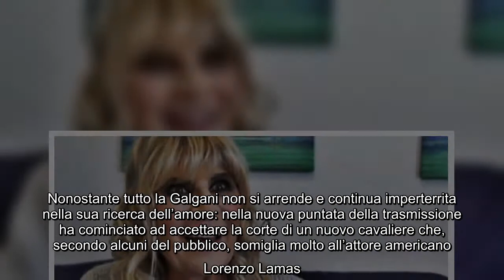Uomini e Donne, seconda registrazione: Gemma protagonista e nuove troniste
Continuano a ritmo spedito le registrazioni di Uomini e Donne. Dopo la prima avvenuta giovedì 27 agosto il parterre si è riunito nuovamente venerdì 28 agosto. Del resto c’è da sbrigarsi: Maria De Filippi ha deciso di anticipare la messa in onda del programma dal 14 settembre al 7 settembre. Nel corso della seconda registrazione – che vedremo dunque nella settimana dal 7 all’11 settembre – è stata protagonista ancora una volta Gemma Galgani. Come riporta il Vicolo delle news la dama di Torino ha monopolizzato l’attenzione per quasi due ore. Gemma si è scontrata di nuovo con Nicola Vivarelli, il 26enne conosciuto qualche mese fa proprio al dating show. I due si sono mollati durante l’estate e non sono riusciti più a trovare un’intesa. Nonostante tutto la Galgani non si arrende e continua imperterrita nella sua ricerca dell’amore: nella nuova puntata della trasmissione ha cominciato ad accettare la corte di un nuovo cavaliere che, secondo alcuni del pubblico, somiglia molto all’attore ame ...